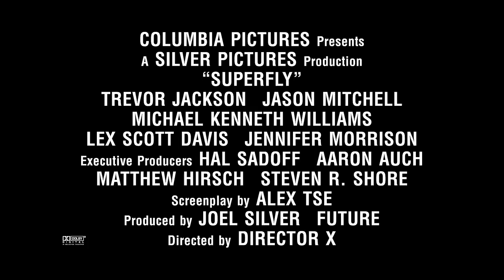SUPERFLY Vignette - Director X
See the vision behind Superfly through Director X's lens. SUPERFLY is in theaters this summer.

Superfly – the film that helped define a genre in its characters, look, sound, and feel – is reimagined with Director X, director of legendary music videos (Drake, Rihanna), introducing it to a new generation.  The screenplay is by Alex Tse.

Directed by: Director X

Cast:
Trevor Jackson
Jason Mitchell
Michael Kenneth Williams
Lex Scott Davis
Jennifer Morrison